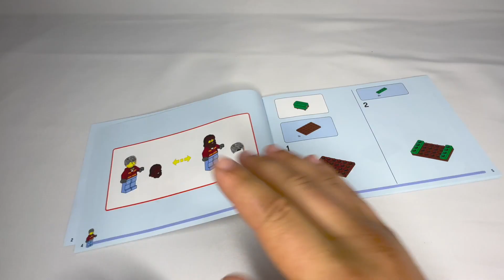ROBBERS ON A GARBAGE TRUCK STEAL GOLD LEGO 60316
In this video, I will be collecting  GARBAGE TRACK with lego bricks
I hope this will be interesting experience useful for any Lego set connoisseur who wants to add this set to their collection, or just enjoy building)